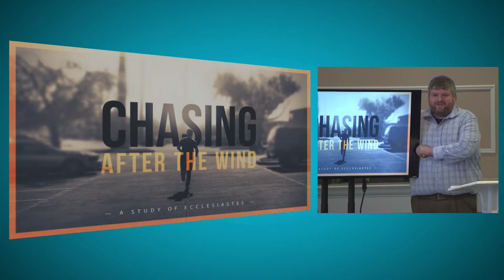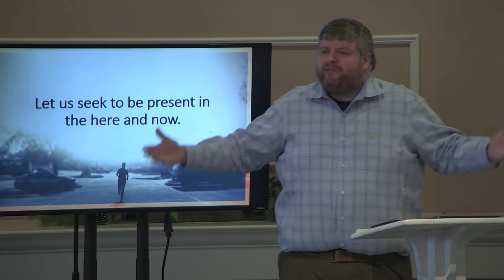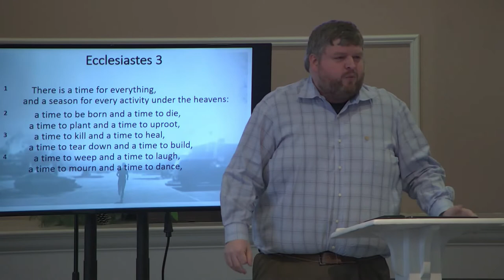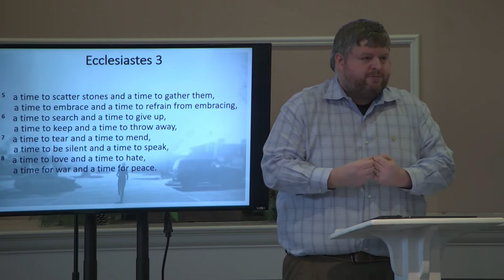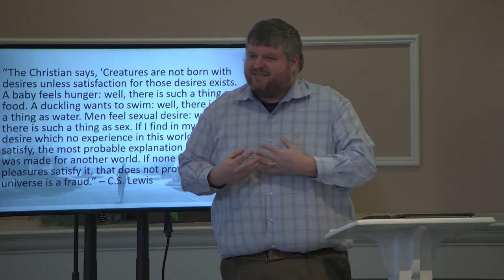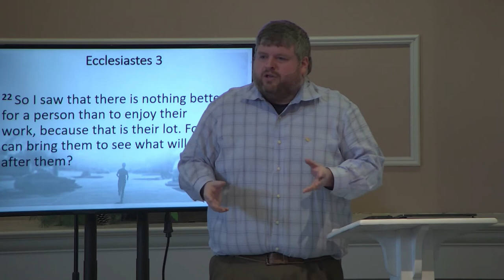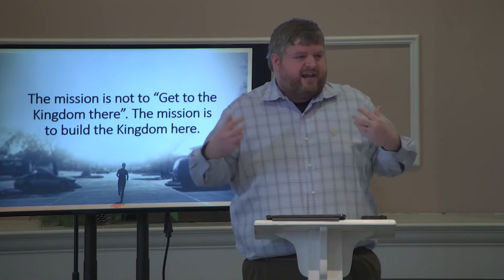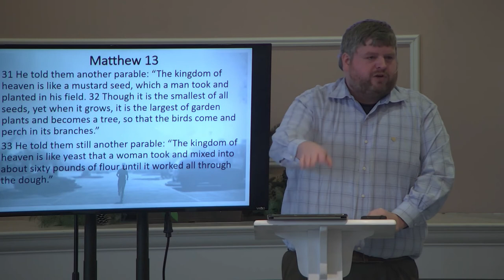Chasing After The Wind : A Study On Ecclesiastes ( Part 3 ).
Sermon from January 31st 2021 presented by Daniel Courington.